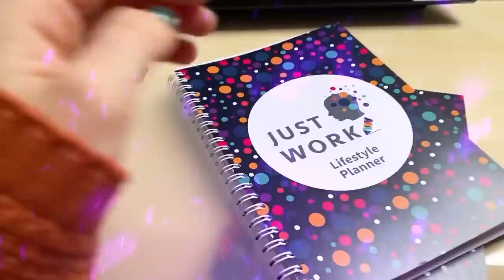Behind the scenes of DANCING ON ICE {Nile Wilson Week 1}